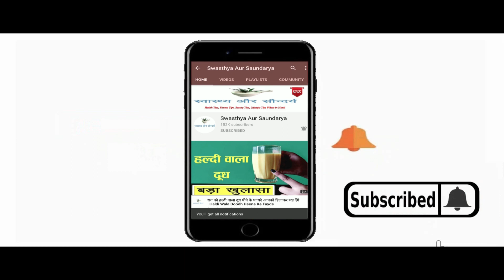रोजाना चेहरे पर Sweet Almond Oil लगाने से क्या होता है? स्वीट आमंड ऑयल लगाने के फायदे Almond Oil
In This Video : चेहरे पर रोजाना Sweet Almond Oil लगाने से क्या होता है? स्वीट आमंड ऑयल लगाने के फायदे  | Sweet Almond Oil for Face
नमस्कार दोस्तों
स्वास्थ्य और सौंदर्य में आपका एकबार फिर से स्वागत है | आज हम इस Video में बात करेंगे चेहरे पर स्वीट आमंड ऑयल लगाने के कुछ बेहतरीन फायदों के बारे में ( Sweet Almond Oil benefits )  | स्वीट आमंड ऑयल  को बादाम का तेल  ( Almond Oil ) के नाम से भी जाना जाता है | स्वीट आमंड ऑयल ( Sweet Almond Oil ) को बादाम रोगन ऑयल  ( Badam Rogan Oil ) भी कहा जाता है | स्वीट आमंड ऑयल  ( Sweet Almond Oil for face ) चेहरे के लिए काफी फायदेमंद माना जाता है | स्वीट आमंड ऑयल ( Sweet Almond Oil Use) का इस्तेमाल कई सारे ब्यूटी प्रोडक्ट्स में किया जाता है | स्वीट आमंड ऑयल ( Sweet Almond Oil for Skin Whitening ) त्वचा के रंग और चमक को बढ़ाने और बढ़ते उम्र के लक्षणों को कम करने में काफी प्रभावकारी माना जाता है | अगर आप अपने स्किन को नैचुरली पैंपर करना चाहती हैं तो स्वीट आमंड ऑयल को अपनी skincare routine में जरूर शामिल करें | ( Sweet Almond Oil Lagane se kya hota hai )स्वीट आमंड ऑयल लगाने से क्या होता है ? ( Sweet Almond Oil lagane ke kya fayde hain) स्वीट आमंड ऑयल लगाने के क्या फायदे हैं ? (  Use of Sweet Almond Oil ) स्वीट आमंड ऑयल को कैसे इस्तेमाल करना है ? इन सब बातों की जानकारी इस video में दी जा रही है | तो फिर स्वीट आमंड ऑयल ( Sweet Almond Oil ) के फायदों के बारे में जानने के लिए बने रहिये इस video के साथ |
Hello Friends
Welcome once again to Swasthya Aur Saundarya. Today in this video we will talk about some of the best benefits of applying Sweet Almond Oil on the face. Sweet Almond Oil is also known as Almond Oil. Sweet Almond Oil is also known as Badam Rogan Oil. Sweet Almond Oil for face is considered very beneficial for the face. Sweet Almond Oil Use is used in many beauty products. Sweet Almond Oil for Skin Whitening is considered very effective in increasing the color and brightness of the skin and reducing the signs of aging. If you want to pamper your skin naturally, then definitely include sweet almond oil in your skincare routine. What happens by applying Sweet Almond Oil? What are the benefits of applying Sweet Almond Oil ? How to use Sweet Almond Oil ? Information about all these things is being given in this video.